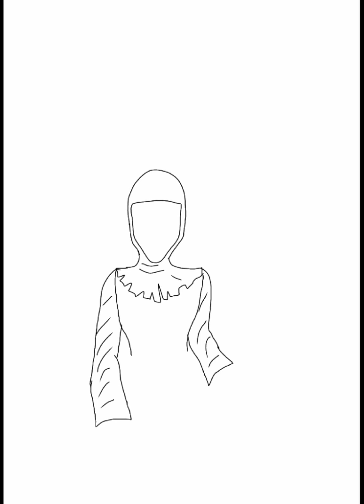Keplerians Horror Games Villains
0:00 Sister Madeline
Voiced by: Tamara Ryan
First Appearance: Evil Nun: Horror in the School
Latest Appearance: Ice Scream 7: Lis

1:23 Jeffrey Meteny
Voiced by: Mike Pollock
First Appearance: Mr. Meat: Horror Escape Room
Latest Appearance: Mr. Meat 2: Prison Break

2:10 Rod Sullivan
Voiced by: Ben Sullivan
First Appearance: Ice Scream 1: Scary Game

3:09 Witch Cry
Voiced by: Keri Tombazian
Latest Appearance: Witch Cry: Horror House

4:00 King Richard
Voiced by: Dylan (FL Falcon)
Latest Appearance: Angry King: Scary Pranks

All characters and soundtracks belongs to Keplerians Team, this is only a fan art and not a promotional content.